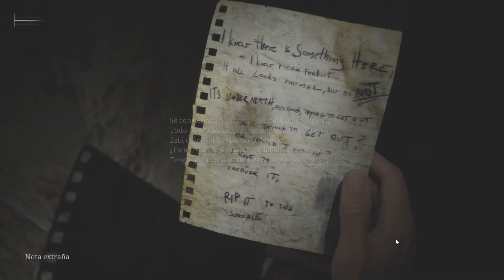SILENT HILL 2 REMAKE GAMEPLAY. PC. Parte 7. LATAS DE ZUMO. SORPRESA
Hola estimados cazadores, espero que todo les esté yendo de a 10, con ustedes traigo este espectacular remake y gran clasico!. Espero que lo visualicen, jueguen y valoren tanto como yo.